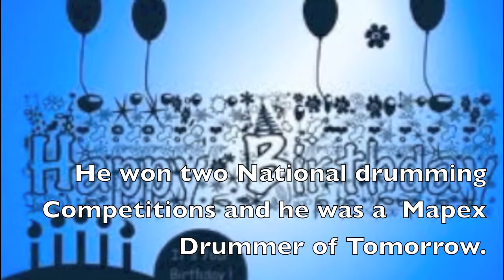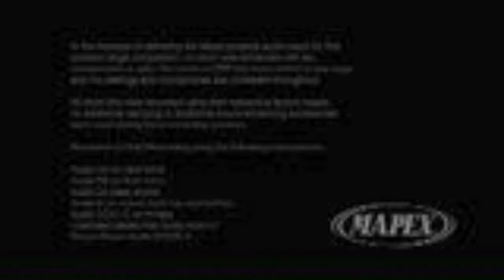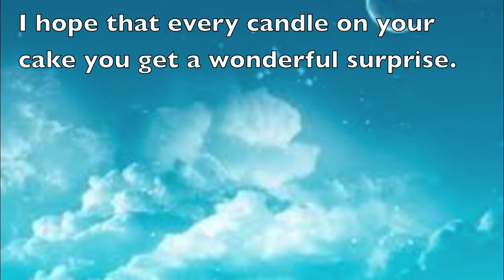Josh Devine Birthday :)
I made this as a fan of Josh :)